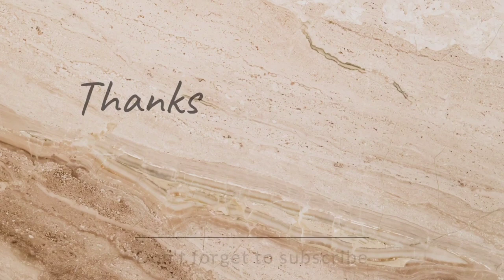Daddy Laing you are glowing